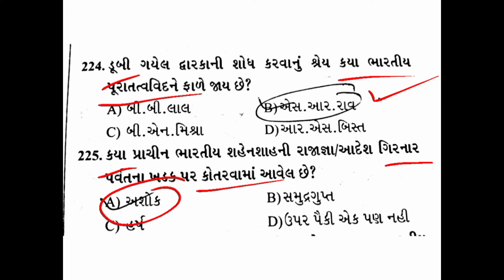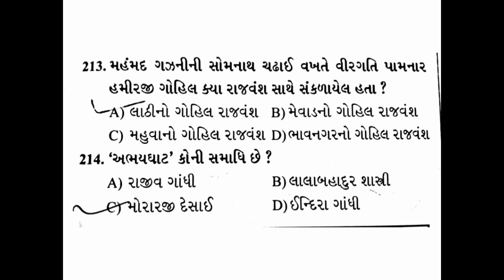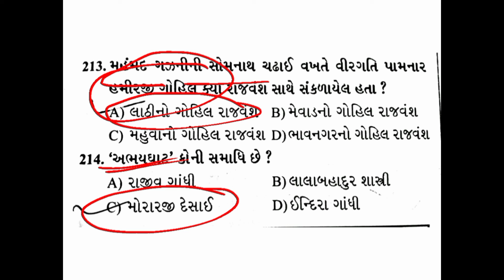talati old paper solution//talati syllabus/talati model paper/ગુજરાત ના ઇતિહાસપ્રશ્નો//talati update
talati salary talati bharti 2022 gujarat,talati old paper,gujarat,talati bharti 2021 talati and talati,talati and partners talati application form 2021

talati all exam paper pdf,talati age limit in gujarat talati application form 2021 karnataka,talati and panthaky salary aj talati architects,talati book
,talati book 2021
,talathi bharti 2022
,talati bharti 2021 gujarat syllabus talathi bharti 2021
,talati cum mantri
,talati cum mantri syllabus

,talati book 2021
,talathi bharti 2022
,talati cum mantri
talati exam date,talati syllabus 2021,talati old paper,talati book,talati book 2021,talati cum mantri,talati cum mantri syllabus

talati paper solution 2019,talati exam syllabus 2021,talati exam paper,talati old paper solution

talati old paper solution// talati syllabus// talati model paper//વિજ્ઞાનના પ્રશ્નો//talati update

talati old paper solution//talati syllabus/talati model paper/ભારતના બંધારણનાપ્રશ્નો//talati update

talati old paper solution//talati syllabus/talati model paper/ગુજરાત ના ઇતિહાસપ્રશ્નો//talati update @gujjuinfowalla